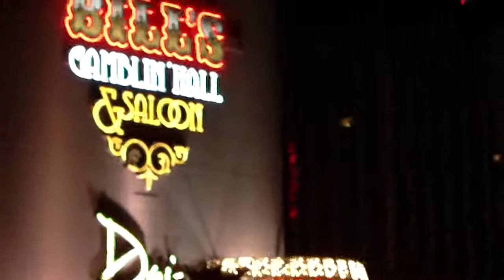Las Vegas Strip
Bill's Gamblin Hall & Saloon at Las Vegas Strip